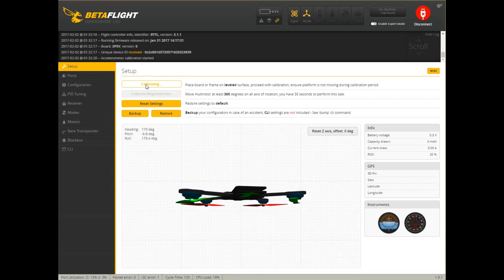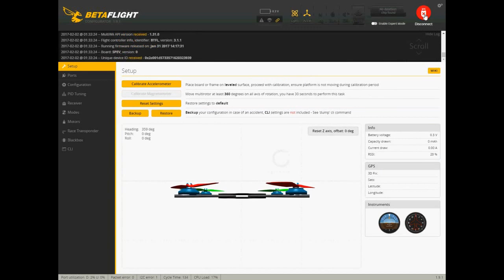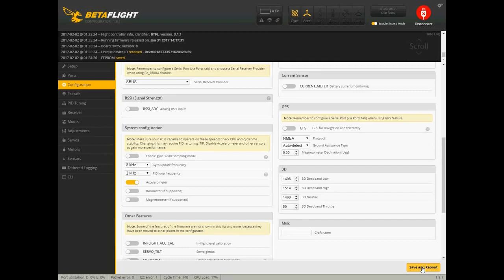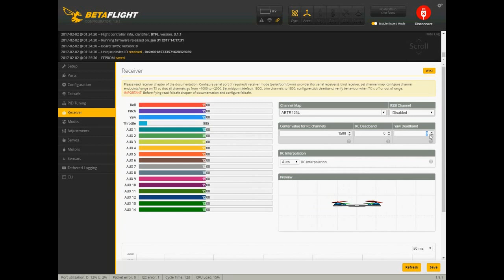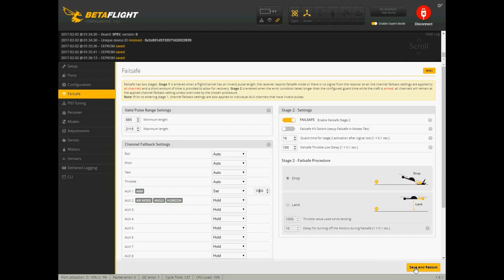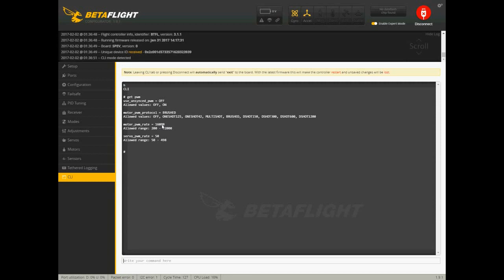QX70 - BetaFlight 3.1.1 FW flashing and configuring - Banggood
QX70 - BetaFlight 3.1.1 FW flashing and configuring

How to flash and configure BetaFlight on the QX70

Eachine Turbine QX70 - Grab your BNF version RTF or DIY frame kit